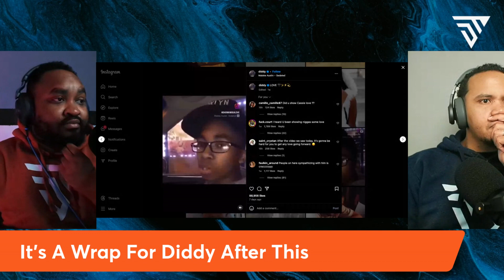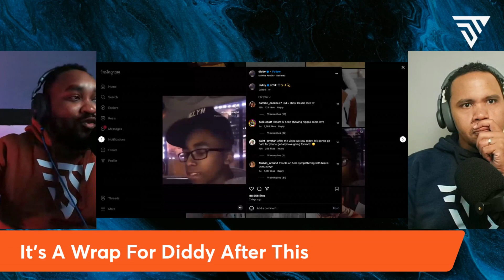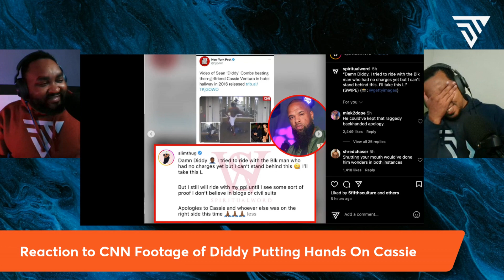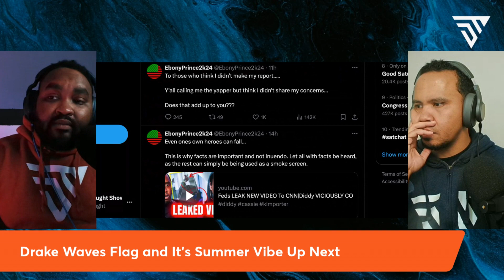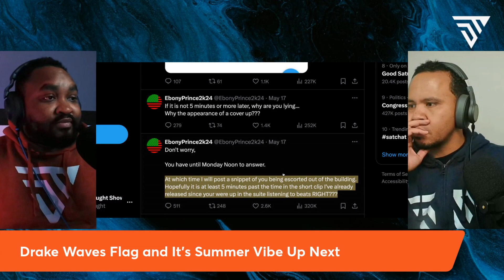Diddy's Footage Leak Shocks World & Final Verdict Kendrick vs Drake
Shocking surveillance footage has emerged of Diddy attacking his ex-girlfriend Cassie in a Los Angeles hotel in 2016. The video, obtained by CNN, shows the rapper, whose real name is Sean Combs, shirtless with a towel wrapped around his waist, chasing Cassie down the hall at the InterContinental Hotel in Century City. As she tried to get into an elevator, he grabbed her by the back of the head and slammed her on to the ground.

Kendrick Lamar has broken yet another record of Drake‘s amid their lyrical battle, with “Not Like Us” now surpassing a streaming milestone previously set by 2018’s “God’s Plan.” According to a post from Chart Data on Tuesday (May 14), the Mustard-produced diss record became the fastest song in Hip Hop history to reach 100 million streams on Spotify – a record Drizzy previously held with the Scorpion cut.

Paris Hilton's new video showing her kids in their car seats in her new mom van sparked a discussion about child safety among fans. The socialite, 43, took to TikTok on Monday and posted a clip of her infant daughter London, six months old, and son Phoenix, one, buckled into their car seats.

Tyrese was performing in Georgia over the weekend when he quite literally exited stage right in the middle of a song to allegedly dodge someone who was going to serve him legal papers. According to TMZ, Tyrese was nearly done with his set when a security guard attendant stood next to him onstage and informed him of a process server's presence at the venue. While singing "How You Gonna Act Like That"—which feels like a joke that writes itself—the 45-year-old jumped off the stage and walked up the side steps as he made his way to the exit.

⏲️ TIME STAMPS ⏲️
00:00:00 Opening
00:00:44 It’s A Wrap For Diddy After This
00:09:35 Was He Hesitating?
00:17:37 Reaction To CNN Footage Of Diddy Putting Hands On Cassie
00:27:47 The Truth Teller
00:33:26 Pick A Side Diss Track
00:36:15 Reddit: Stepdad Attracted to Adult Stepdaughter
00:54:21 Kendrick Lamar Albums Chart Surge Drake Battle
01:02:15 Drake Waves Flag And It’s Summer Vibe Up Next
01:09:55 Like, Share, Subscribe
01:10:26 Fans Share Safety Fears For Daughter And Son After This
01:14:06 Tyrese Ends Show Mid-Set To Allegedly Avoid Being Served
01:18:18 Closing